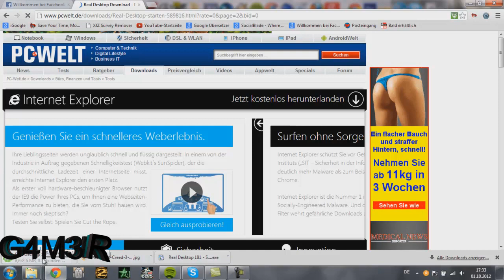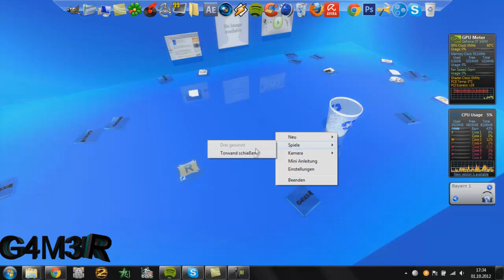3D Real Desktop /HD Dektop verschönern? So einfach gehts: Real Desktop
Das Programm verwandelt Ihren Desktop in eine dreidimensionale Welt und lässt Ihnen großen kreativen Spielraum Ihren Arbeitsplatz zu gestalten.
3D Real Desktop /HD Dektop verschönern? So einfach gehts: Real Desktop